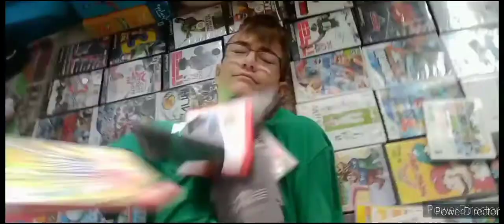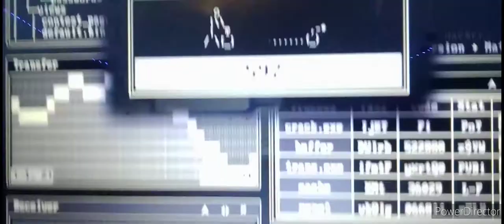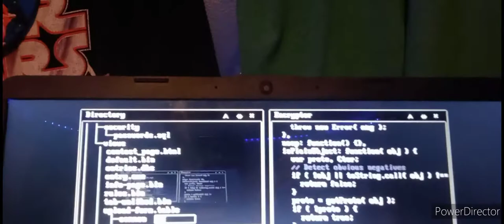Jacob's Vlogs - Season 2 - Episode 9 - Super Mega Ultra Hacker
(S2:E9) Jacob Hacks Leviticus' Minecraft.